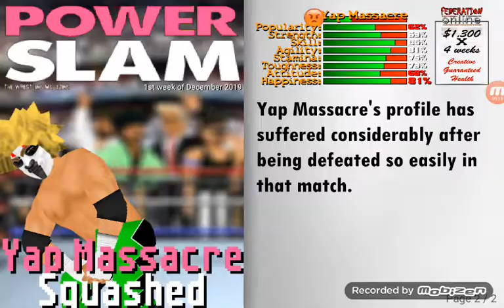Wrestling revolution 2D Career Mode #8( Welcome To Buster City!!)